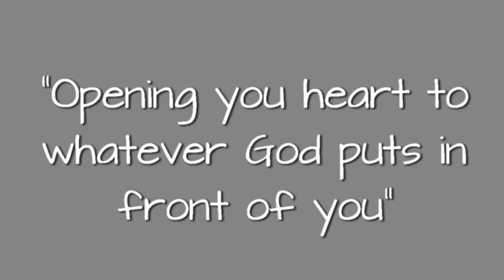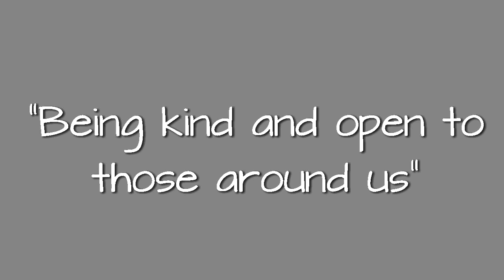Generosity Video II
Testimonies of generosity at First Presbyterian Church in Muncie, Indiana.